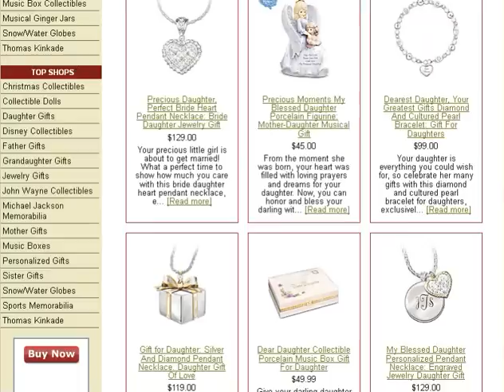Gifts for Daughters From Dads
Here are just a few of the wonderful gifts for daughters at The Collectibles Store. We also have special gifts for daughters from dads and moms. Show your daughter how much you love her with a gift she'll treasure for ever.